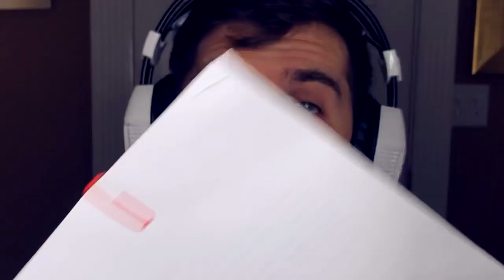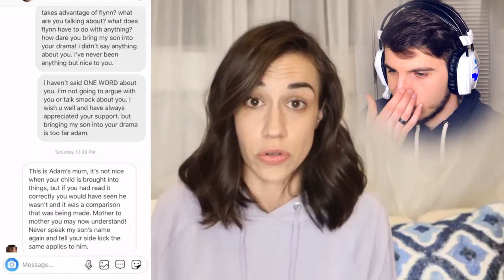Colleen Ballinger LIES IN HER APOLOGY VIDEO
cancelling people for breathing - welcome to 2020

topic : "Colleen Ballinger", "miranda sings" , "Colleen Ballinger apology video" , "colleen vlogs apollogy video " , "Colleen Ballinger addressing everything" ,